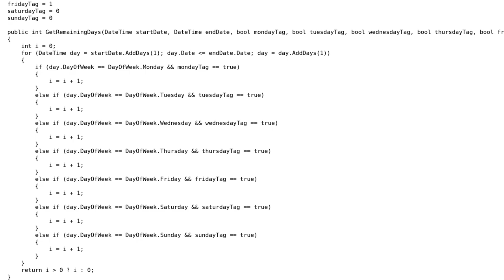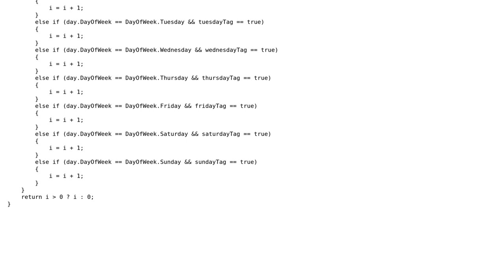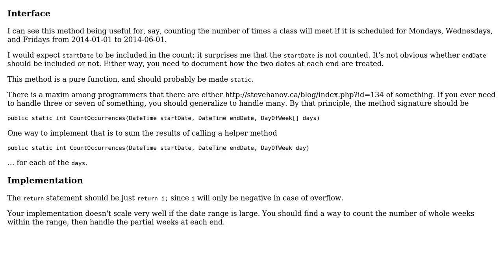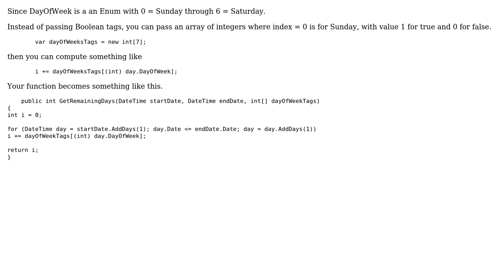Code Review: Get remaining days in date range (3 Solutions!!)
Code Review: Get remaining days in date range

With thanks & praise to God, and with thanks to the many people who have made this project possible! | Content (except music & images) licensed under CC BY-SA | Music | Images & others | With thanks to user user1647667 user Jamal user hocho user abuzittin gillifirca user 200_success and the Stack Exchange Network Trademarks are property of their respective owners. You are responsible for your own actions.